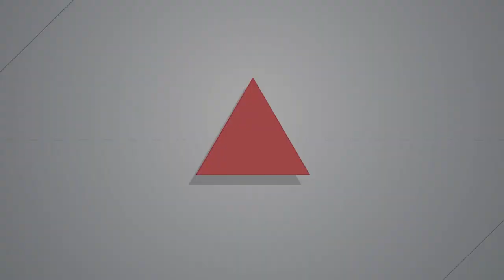【燦爛時光會客室】第381集｜精神衛生法修法惹議 精障者發病竟怪罪家屬？｜專訪 黃莉玲｜20220904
【燦爛時光會客室】第381集｜精神衛生法修法惹議 精障者發病竟怪罪家屬？
📍本集節目錄製現場收音出現難以克服的技術問題，以致於本集收音欠佳，各位觀眾不好意思。
「精神障礙者的困難個案都在社區，方便照顧的都在醫院。假如醫院照顧一位病患需要800元，若醫院遇到棘手和簡單個案，在同樣的價位下，醫院當然不會選擇棘手者，並要求家屬將病患帶回。」
行政院於今年1月13日通過「精神衛生法」修正草案，保障精障者人權，並回應民間對於鞏固社會安全網的期待。但民團指出行政院版草案仍以「強制醫療」為主，缺乏社區支持系統協助，盼此次修法納入病人及照顧者的聲音，設立能取代強制住院的「社區危機處理機制」，讓社會不再以「控管與隔離」對待精神障礙患者。

台灣家連家精神健康教育協會理事長 黃莉玲在節目中表示，政府針對精神障礙家屬的衛生教育、支持資源稀少，然而政院版草案甚至增列條款第28條，「有扶養義務者未盡扶養義務」要裁罰6萬元以上30萬元以下罰鍰並公布姓名，多數家屬難以在精障者病情惡化的第一時間得到正確的照護知識，精障者病情惡化，卻要責罰照顧者？

本集節目邀請台灣家連家精神健康教育協會理事長 黃莉玲，和我們討論精神衛生法修正草案雖立意良善，但為何民團仍不接受？民團的訴求是什麼？社會給予精障照顧者的資源幫助又有多少？為何精障者發病，卻要將責任怪罪到照顧者身上？
📍燦爛帶您回顧：
👉《燦爛時光會客室》第347集：立院倉促闖關！ 精障無人權、社會更安全？

👉《燦爛時光會客室》第346集：關起來就沒事？隔離精障者社會會更好？

👉《燦爛時光會客室》第230集：重回社區有多難？ 談精神疾病社區照護困境

👉《燦爛時光會客室》第211集：隨機殺人之後，集體社會創傷的修復之路

👉《燦爛時光會客室》第99集：失控的社會 強制就醫爭議
👉訂閱燦爛時光會客室 podcast，線上隨時聽
👉燦爛時光會客室IG開張啦！